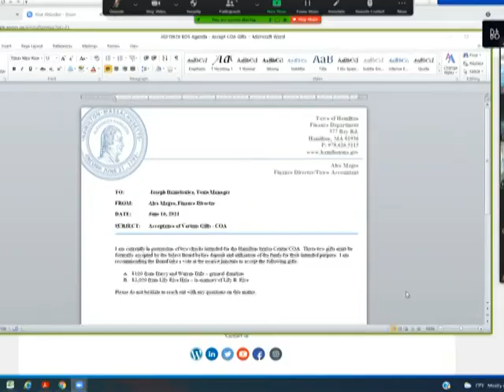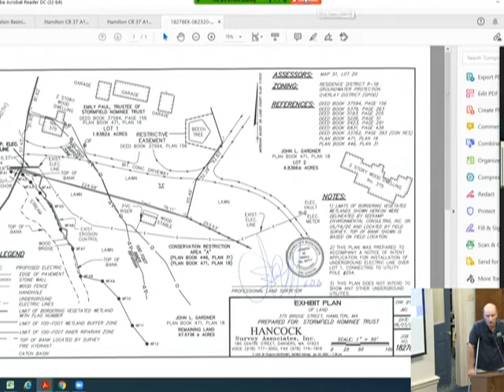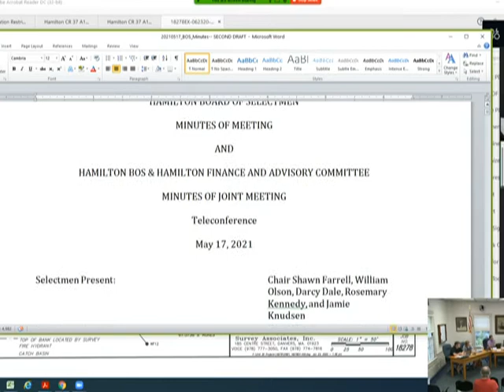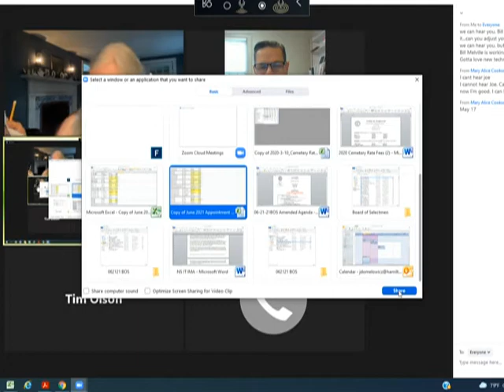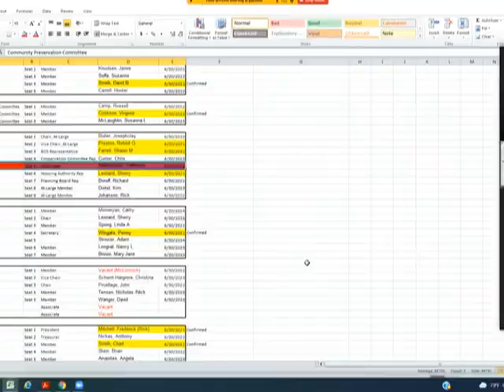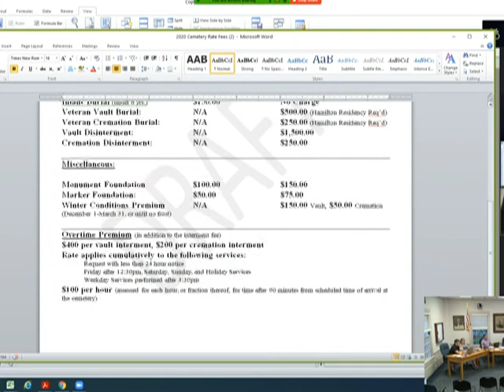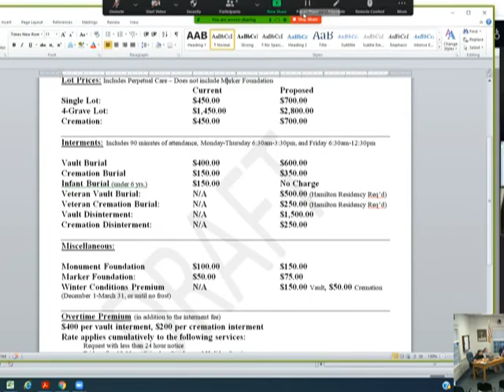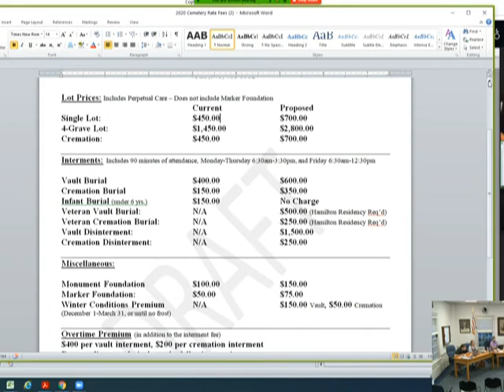Hamilton Selectmen 6.21.21